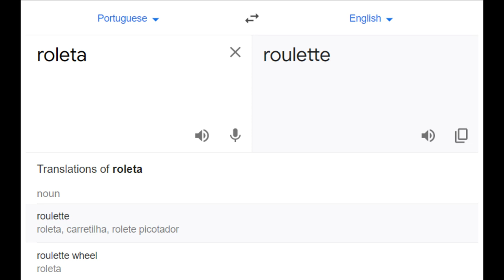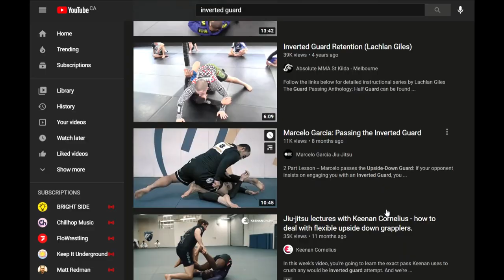LEGENDS OF JIU JITSU: Roberto ROLETA Magalhaes BJJ History Esqui-Jitsu Inverted Guard BJJ Pioneer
Roberto Magalhães, commonly known by jiu-jitsu practitioners and fans as “Roleta”, is regarded as one of the All-Time Greatest BJJ competitors of the sport and one of the greatest innovators of the modern grappling game, particularly through his inverted guard, a position that revolutionized the sport in the 1990s. A 4x World Champion, Roleta earned his black belt training under Carlinhos Gracie in the Gracie Barra academy of Rio de Janeiro, later opening his own academy, Roleta BJJ.

Roberto Magalhaes was born in Aracajú, in the Brazilian northern state of Sergipe.

During his pre-teens Magalhães became invested in karate, spending the following 5 dedicating his after school time to the Japanese martial, even though his older brothers practiced jiu-jitsu. Roberto’s resilience to grappling was based on the assumption that karate was the superior art for self-defense, but at the age of 17, while watching over a jiu-jitsu class Roleta noticed the instructor showing a move that could have saved him a while back in a street brawl. This led him to add jiu-jitsu to his weekly activities with coach Joe Moreira.

Moreira remained Roleta’s coach up until the student’s purple belt, a time in which Roberto won a few local tournaments while maintaining his contact with karate, however, after this rank Magalhães opted to relinquish the striking aspect of his life to pursue grappling greatness. With that in mind Roleta moved to Rio de Janeiro to train at the Gracie Barra team, with Carlos Gracie Junior, one of the most famous academies in Brazil.

During this period he also found that trusting on what he was being shown technique-wise would not be enough. He wasn’t an explosive guy and if everyone was learning the same techniques, the feeling was the most athletic guy would always have the advantage. Trusting his creativity, and being an engineering student, he started thinking of new positions, this became his obsession developing them 24/7. He stated on his website back in 2010 that he would often think of a position in the middle of the night and grab a piece of paper to write it down so he wouldn’t forget. This perseverance ended in Roberto creating many positions and being referenced by many as one of the revolutionary creators of the Inverted Guard.

In 1996 Roleta was given his black belt with the intent of fighting in the World Championships that year. The big duel between the Carlson Gracie Academy and Gracie Barra was on the horizon and Carlson Gracie had an Ace in the Meio Pesado category by the name of Walid Ismail who had been undefeated for a few years. Carlos Gracie planned to use his own “secret weapon” in Roleta Magalhaes, and it worked. Walid was surprised by Roleta’s “strange” new position and ended swept by Roleta which was enough to win the bout between the two. Roleta would go on to win the tournament which was the very first World Jiu-Jitsu Championship, a deed Roberto would savor 3 more times in his career.

Roberto Magalhaes continued his rampant career through the late 1990s and the early 2000’s getting the reputation of the best guard in Jiu-Jitsu during that period, a very impressive title as the guard has been arguably BJJ’s greatest contribution to Martial Arts. During this period, Roberto Magalhaes also reached academic prowess by finishing his masters in Industrial Engineering.  He retired after his glorious competitive period dedicating himself to teaching BJJ in both Brazil and the United States.

Many of today's current guards can be attributed to the Esqui-Jitsu style created by Roleta such as the Inverted Guard of Ryan Hall, the Tornado Guard of Roberto Cyborg Abreu and even the Lapel guards or Squid guard of American Jiu Jitsu Black Belt Keenan Cornelius.